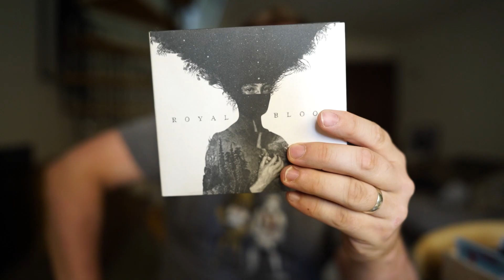Royal Blood - Royal Blood - My CD Library #131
Yeah so this is the start of me looking through all my CDs and making a record of them, just a few thoughts on various tracks and on certain CDs giving some recommendations of which tracks to listen to, I've got a fair few to get through so this'll take some time...